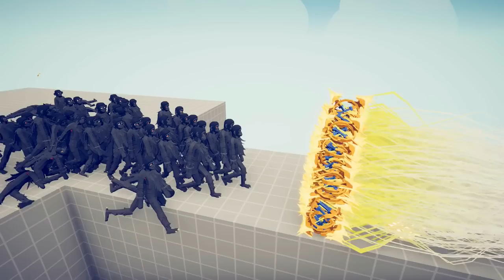100x GORILLA +KING KONG vs EVERY GOD - Totally Accurate Battle Simulator TABS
The continuation of the series will come, don't miss it